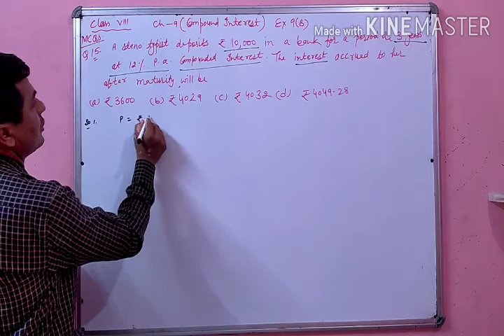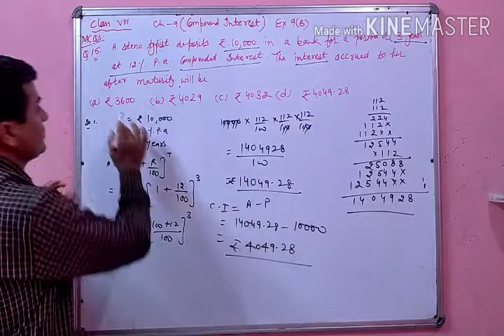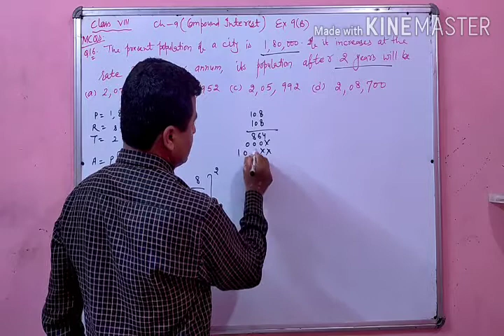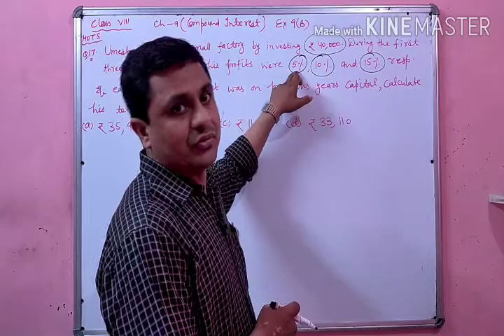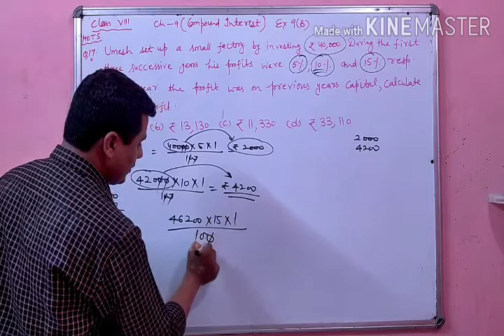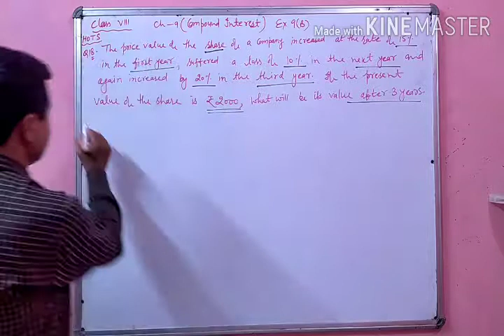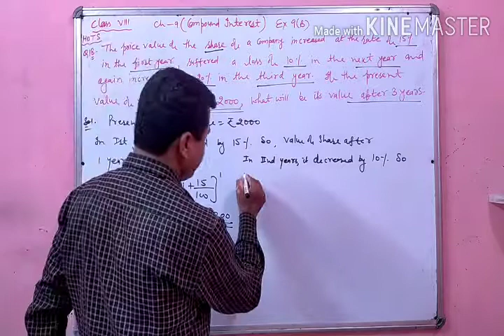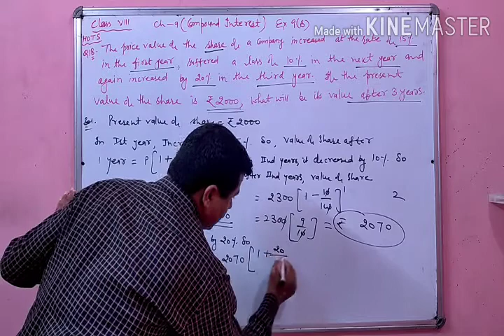CLASS-8th||CH-9||COMPOUND INTEREST||EX-9(B)||SOLUTION OF QUE. NO. 15th to 18 th